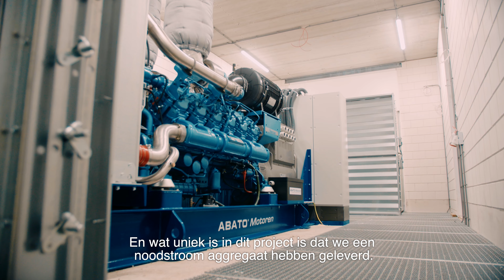Drinkwaterproductiestation van WMD | Batenburg Beenen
Het huidige Drinkwaterproductiestation van WMD was verouderd en om aan de steeds strenger worden de eisen te voldoen moet het geüpgraded worden. Tevens had Vitens behoefte aan extra drinkwater in Terwisga omdat het gebied daar verdroogde. Daarvoor is een 16 km lange persleiding aangelegd.

Het is een groot drinkwaterstation met een lange doorlooptijd. Ook dat het een compleet nieuwbouwproject is met een lange doorlooptijd maakt het speciaal. Er moesten veel panelen geleverd worden, veel metingen geleverd worden en verbruikers aangesloten. Ook het leveren van een enorme aggregaat was uniek voor Batenburg Beenen.